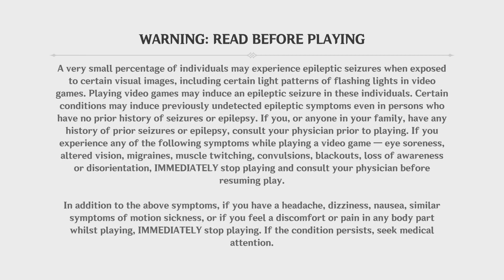TITANUK1912_ON_PS5 GENSHIN IMPACT 12/7/2023 PART 2 OUT 2